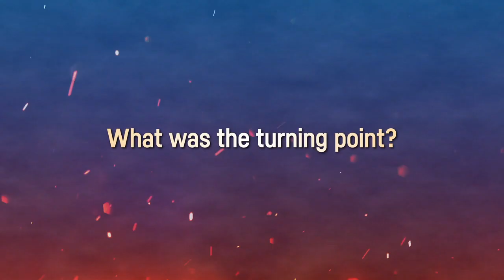Distinguished Citizen Award Dinner - Guest Speaker Terry Fossum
Distinguished Citizen Award Dinner honoring Judy Kleinberg, President of the Chamber of Commerce and former mayor of Palo Alto. Proceeds help support ScoutReach and other programs of the Pacific Skyline Council. Special guest speaker Terry L. Fossum, entrepreneur, inspirational speaker, Scouting volunteer, philanthropist – with an important message about Scouting!